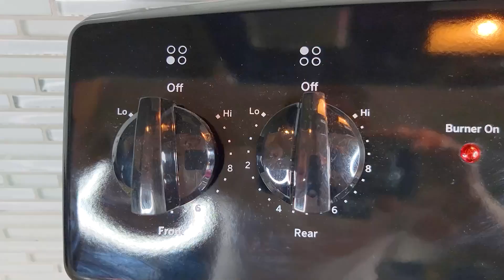Navratri Durga Murti Mini Tractor Trolley Chaturthi Radha Krishna Saraswati Trolley science project